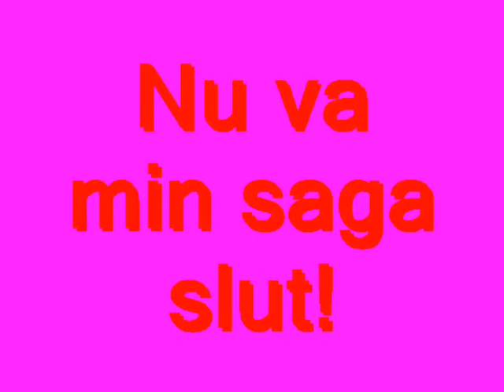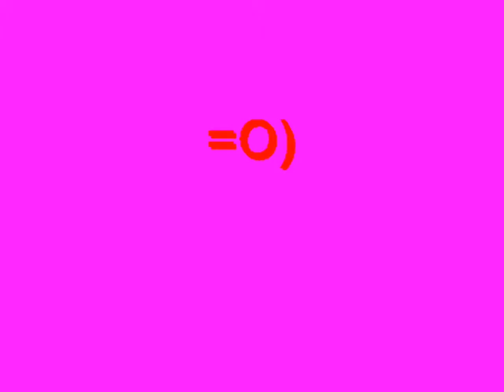Malin=O)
Här är en film på mig!